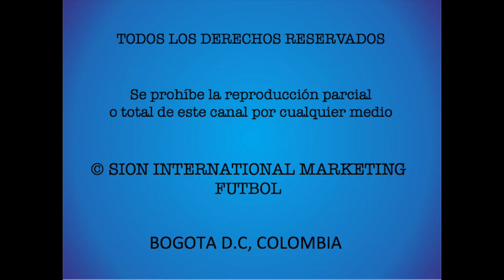JEAN CARLOS BLANCO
MEDIAPUNTA/DELANTERO (COLOMBIANO)
23 Años - 1,85 Mt.